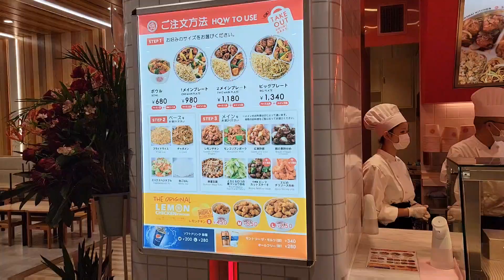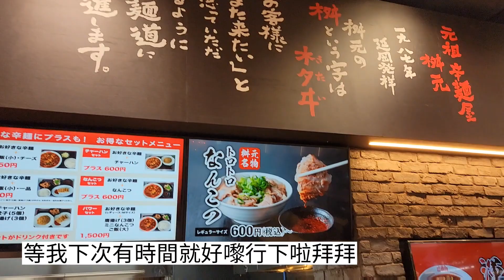眼睛去旅行，探索２０２２年九州最新outlet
【移居福岡兩年多】
魚毛爸爸，魚毛媽媽，魚毛，一家人搬到日本福岡。
此頻道介紹福岡生活，工作，創業，並教大家一些日常日語
魚爸有25年日本及國際工作，經營管理，談生意的實際經驗
魚媽嗜好逛街，睇樓，精通各國料理